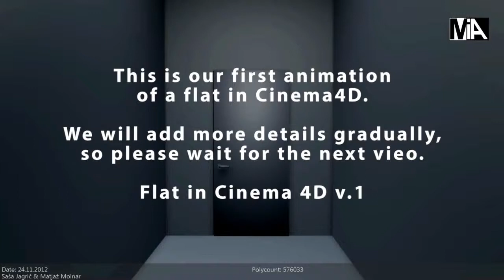Apartment in 3D 1:1 Cinema 4D Real life Model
Apartment modelled in detail on Core2Duo T6600 and NVidia Geforce 240M